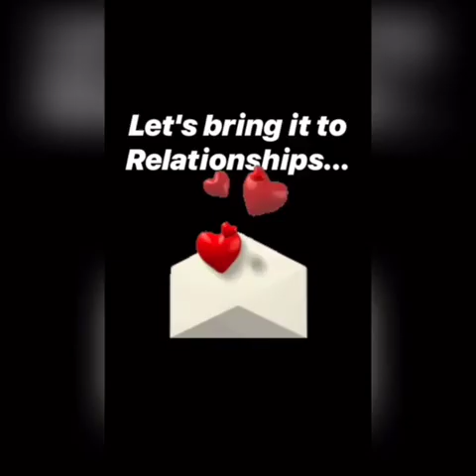STOP LETTING THE WORLD LIE TO YOU. YOU ARE A GLORIOUS EXPRESSION OF DIVINITY.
Video: 2018 Costa Rica